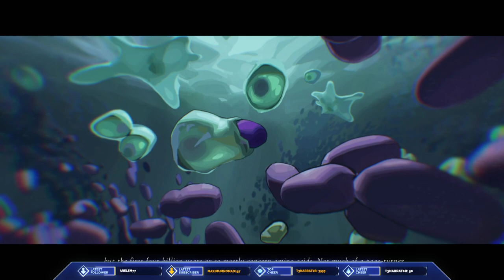[Part 1] Founding the Soviet Union 1000 Years Early! (...again) in Humankind!